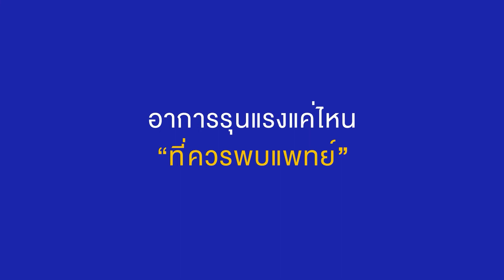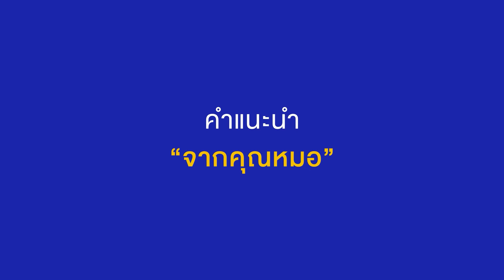Long Covid อาการที่พบหลังติดเชื้อโควิด-19 โดย นพ.ธาริน นุ่นพันธ์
Long Covid คือภาวะอาการที่เกิดขึ้นหลังจากติดเชื้อโควิดประมาณ 1-3 เดือนหลังจากติดเชื้อ ส่วนใหญ่จะเกิดในผู้ป่วยที่มีการติดเชื้อลงปอดจะอาการหนักขึ้น
อาการที่พบ คือ ปวดเมื่อยตามตัว มีไข้ อ่อนเพลีย อาการโรคภูมิพ้กำเริบ เจ็บหน้าอก หอบ เหนื่อย ผื่นขึ้นตามร่างกาย หากอาการไม่หนักมาก พยายามพักผ่อนให้เพียงพอก็สามารถกายเองได้ หากมีอาการหนักขึ้นเรื่อย ควรมาพบแพทย์เพื่อการรักษาต่อไป

นพ.ธาริน นุ่นพันธ์
🏥 แพทย์ด้านอายุรศาสตร์โรคระบบการหายใจ
และภาวะวิกฤตโรคระบบการหายใจ ประจำรพ.เปาโล รังสิต
อ่านบทความ เช็กสุขภาพปอดด้วย LOW DOSE CT SCAN ต่อ

เช็คสุขภาพให้ฟิตหลังติดโควิด ด้วยโปรแกรมตรวจสุขภาพ "Healthy Check Happy Choose" ตรวจครบ รู้ชัดทุกไลฟ์สไตล์ ให้คุณยิ้มได้กับเรื่องสุขภาพ

โปรแกรมตรวจคัดกรองปอด LOW DOSE CT SCAN

โรงพยาบาลเปาโล รังสิต

แอปพิเคชั่น "Health Up" รวมทุกความสะดวกไว้ในมือคุณ กับการบริการด้านสุขภาพจากโรงพยาบาลเปาโล ที่ให้คุณใกล้ผู้เชี่ยวชาญมากขึ้น 🩺
ดาวน์โหลดได้แล้ววันนี้ ที่ App stone และ Google Play